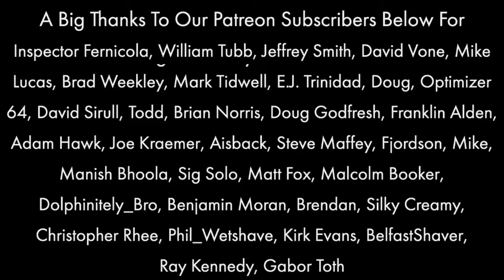Barrister & Mann Vespers | Muhle Rocca | Envy Shave 8 Ball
Mühle Rocca
Feather Blades
Misting Bottles (for Witch Hazel Etc)